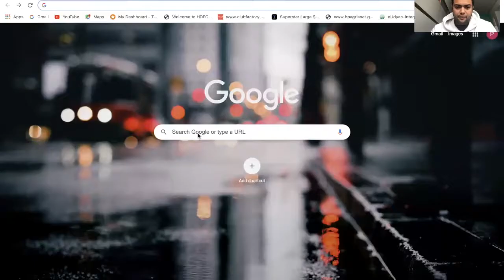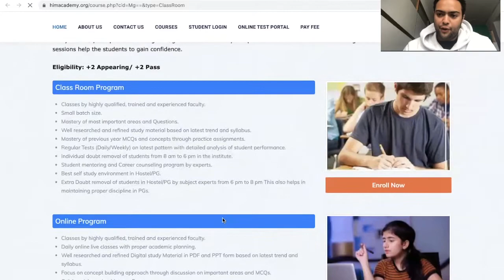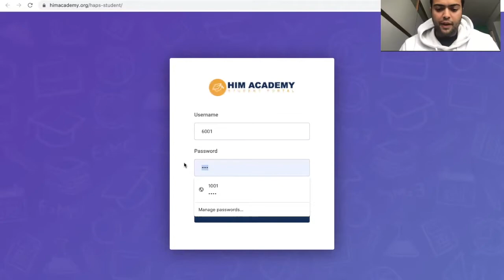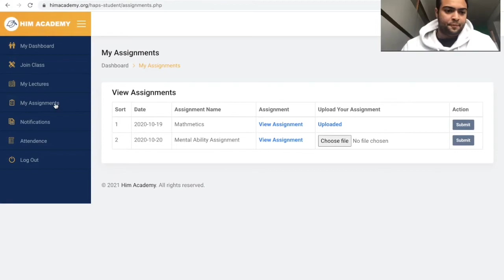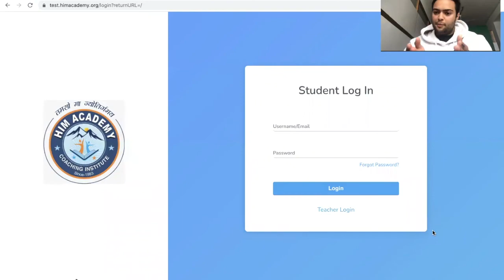How to use Him Academy online Student portal and Test Portal.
This video is all about how to access the Student portal and test portal. If you face any problem please contact Him Academy  Coaching Institute.
Him Academy Coaching Institute
 2nd floor office no 2, above pnb circle office,
 Hamirpur, Himachal Pradesh 177001